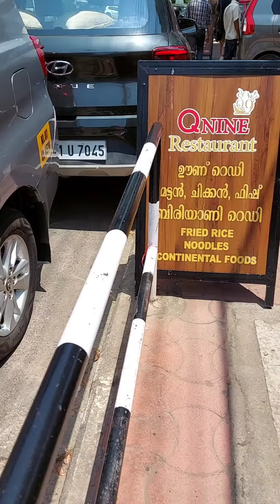Fish Curry Sadhya @Qnine Restaurant Trivandrum Hotel||Statue|Foodie Bootham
Q Nine Restaurant